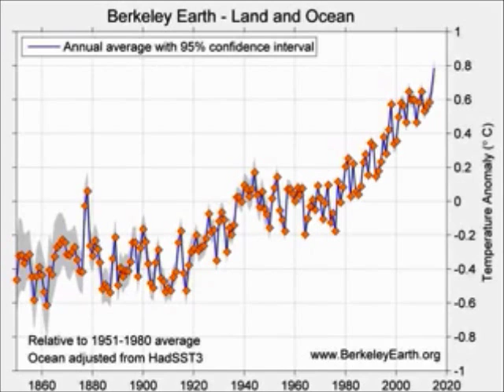Global Warming Melody 1850 - 2015 | Berkeley Earth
0.275°C/octave